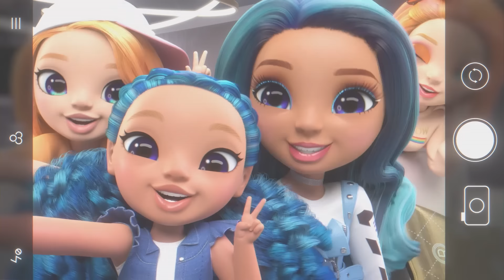Sparkly Pets and Little Sisters! 🌈✨ | Season 5 Episodes 10-11 | Rainbow High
The excitement continues!

From a fun siblings weekend to an epic mission to save Rainbow World, the Shimmers are having so much fun helping others and letting their true colors shine!